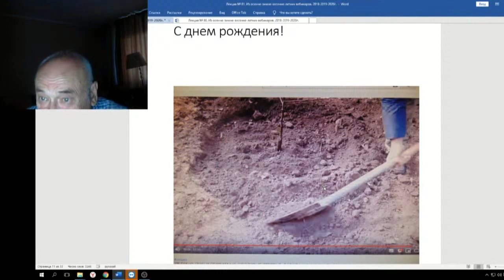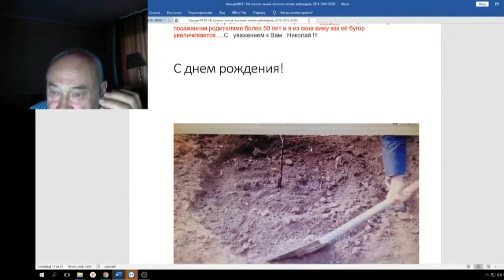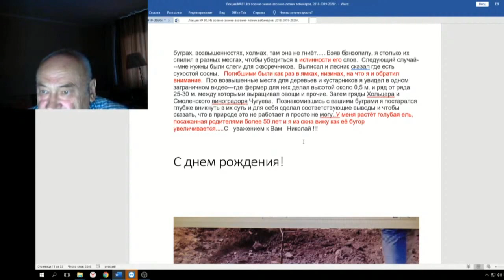81 ч 04 Народый опыт